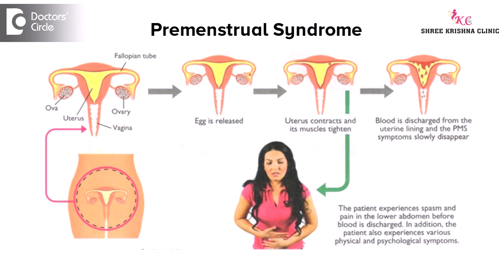What does abdominal cramps and headache with irregular cycle signify? - Dr. Shailaja N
These symptoms which occur 1 to 2 weeks prior to menstruation could be premenstrual syndrome. In premenstrual syndrome women experience physical and psychological symptoms. The exact etiology is not known, but it could be because of the fluctuating levels of the hormones, estrogen and progesterone which occur in preparation for menstruation. 80% of the women my experience these symptoms but only 2 – 10 % will suffer from severe symptoms. However thyroid problems, chronic fatigue symptoms, irritable bowel syndrome, these things have to be ruled out by proper clinical examination and thorough investigation before we come to a conclusion that it is premenstrual syndrome. By proper diet, exercise these symptoms can be well managed by women.